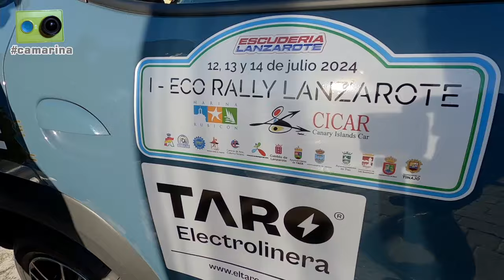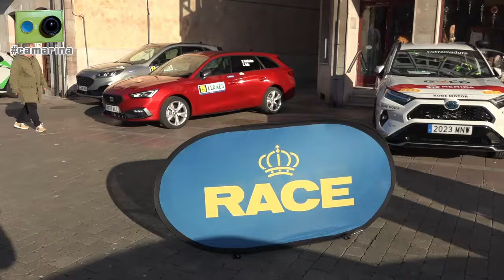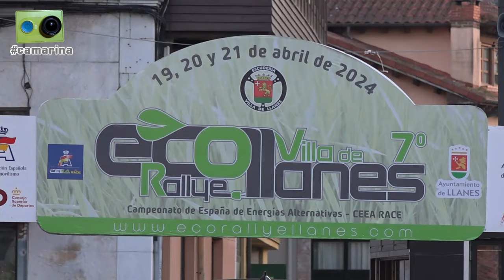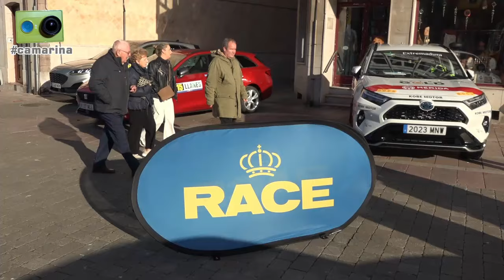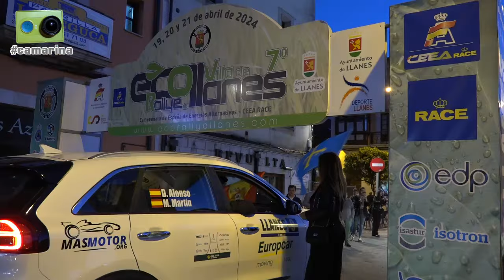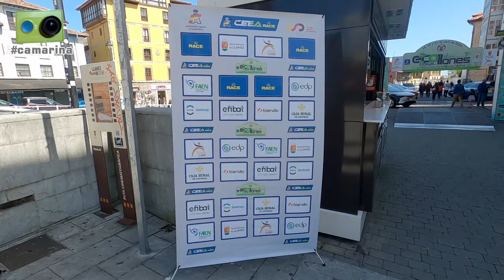El EcoRalllye Villa de Llanes 2024 visto de otra forma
El 7º Ecorallye Villa de Llanes, tercera prueba del Campeonato de España de Energías Alternativas RACE, visto desde dentro por Miguel Collado y Daniel Ceán-Bermúdez con la camarina

Algo más de una hora de reportaje que incluye los siguientes contenidos:

Viernes
00:00 Inicio
00:15 Saludos desde Llanes
00:55 En la zona de verificaciones y parque cerrado hablamos con...
01:00 Dani Mesa, Teo Vega y Juan Carlos de Felipe, de Escudería Lanzarote
06:30 Daniel Valdivielso, Carles Jiménez, Raquel Cecilia y Javier Hernández, del equipo SEAT
10:25 Tras echar un vistazo a los nuevos Yaris GR Sport 13h de la Copa Kobe Motor Eco hablamos con...
12:05 Ricardo González
16:20 Aday Luján
18:00 Celso Roces
19:20 Laura Aparicio y Alba Cano
20:30 Ángel Santos
21:00 Maite Gutiérrez y Jorge Garcés
22:00 José Manuel Pérez Aicart y Javier Herrera, que nos cuentan su experiencia como coche 0B en el SuperCER
29:10 Imágenes de todos los participantes en la ceremonia de salida
32:25 Despedimos la jornada junto a La Menina llanisca

Sábado
32:45 Iniciamos el día ya situados en una de las curvas del tramo de Cardoso
33:15 Imágenes de participantes en el TR1
35:30 Tras acabar el tramo charlamos con Alessio, hermano del piloto de montaña Jonathan Álvarez
36:55 Preparados en Besnes para el TR3
37:55 Imágenes de los participantes de 'Eléctricos' en el TR3
38:45 Decidimos ir a la zona de meta de Siejo-Puertas para grabar el TR4
38:55 Imágenes de los participantes de 'Híbridos Enchufables' e 'Híbridos' en el TR4
41:00 Regresamos a Llanes y vamos a la zona de recarga, donde hacemos un repaso a los resultados después de los tramos de la mañana
47:30 Pausa para comer
47:40 Llegamos a la zona del Alto de Llamigo en el tramo de Nueva-Labra
49:30 Imágenes de participantes de 'Eléctricos' en el TR5
52:15 Esperamos el paso por el TR7 en Porrúa
54:00 Imágenes de los participantes de 'Híbridos Enchufables' e 'Híbridos' en el TR7
56:00 Después de terminar el tramo hacemos repaso a los resultados a falta del paso por La Tornería
59:00 De vuelta a Llanes
59:30 Para terminar el día hacemos un repaso a las clasificaciones de regularidad y vemos en diferido en el hotel la carrera sprint del Gran Premio de China

Domingo
1:01:05 Seguimos con Fórmula 1 en el hotel, ahora el Gran Premio en directo
1:02:15 Instalamos el photocall en la zona de podio
1:02:55 Imágenes de la entrega de premios
1:04:00 Después de la entrega de premios hablamos con...
1:04:15 José Manuel y Daniel Pizarro, ganadores en Híbridos enchufables
1:05:30 Pablo Rodríguez y David Sánchez, segundos en Híbridos enchufables
1:06:25 Hacemos un repaso a los resultados finales y nos despedimos antes de iniciar el regreso a casa